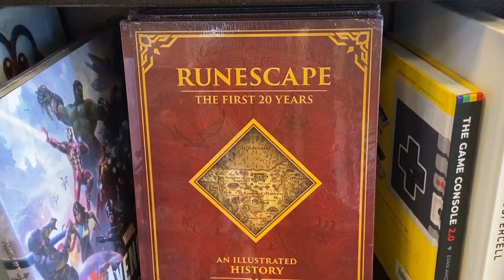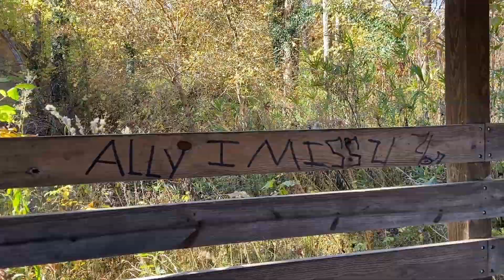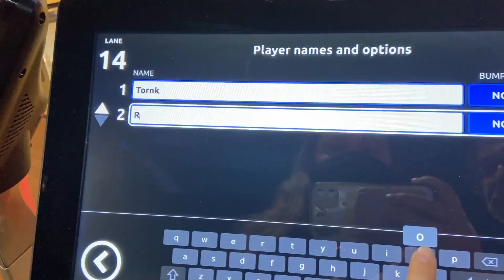My Tourette's Life Vlog | Unavoidable Tic Triggers, Bowling, & Pretty Walks! (072)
Thanks for tuning in to a week in my life with Tourette syndrome! All sorts of shenanigans ensue, from bowling to walking under beautiful bridges to tics being wacky! We have fun here.
Enjoy. Learn. Relate.